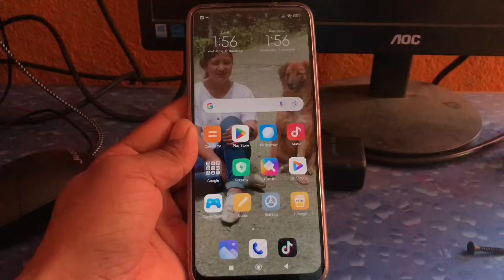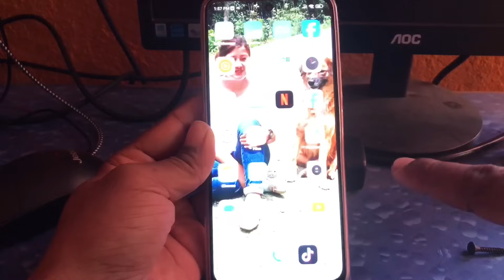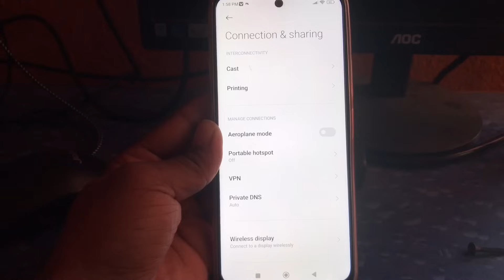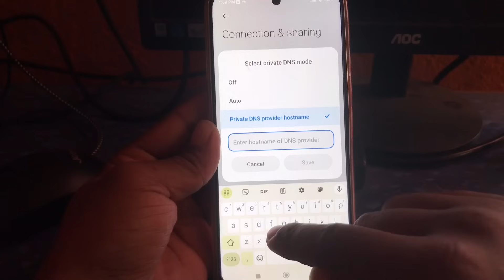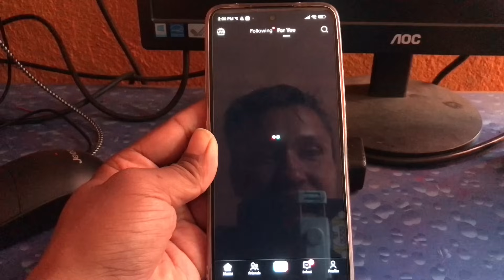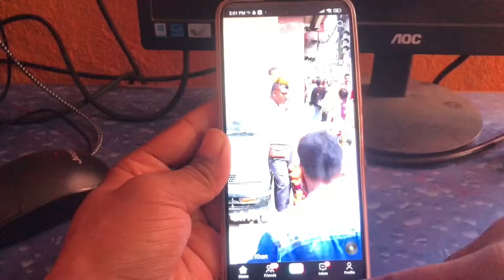Tiktok Band Nepal Ma Aba Yasari Chalaunus Without Vpn@TechnicalHira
Tiktok Band Nepal Ma Aba Yasari  Without Vpn

iphone 8 plus bypass With

iphone bypass karne ka tarika
iphone 8 icloud password reset
iphone 8 plus bypass with signal
unlock tool
iphone 8 plus bypass
without computer
iphone 8 plus bypass with sim
iphone 8 plus bypass price
in pakistan
in bangladesh
how to bypass passcode on
iphone 8 plus without itunes
how to bypass disabled iphone 8
plus without itunes
iphone 8 plus hello screen
bypass with signal

TECHNICAL HIRA
From- Daman Shikharkot(Nepal)Technical# Hira#

nazro 50i frp
narzo 50i frp bypass
narzo 5Oi frp umt
narzo 50i frp unlock tool
narzo 50i frp
narzo 50i frp bypass umt
narzo 50i frp bypass 2022
narzo 5oi frp bypass 2023
narzo 5oi frp bypass android 11
narzo 50i frp cm2
narzo 50i prime frp bypass
frp bypass infinix hot 12 play
infinix hot 12 play frp bypass
android 11
unlock tool
infinix hot 12 play frp
bypass 2022
with pc
infinix hot 12 play frp bypass cm2
bypass 2023
umt pro
infinix hot 12
how to frp bypass Readmi note 11
how to remove google dialer in
redmi note 11 pro plus
frp bypass redmi note 11 pro

how to bypass Readmi hote 11
how to bypass redmi note 11
how to bypass redmi note 11 pro
how to bypass google account
on redmi note 11
bypass redmi note 11 pro 5g
note 11 frp